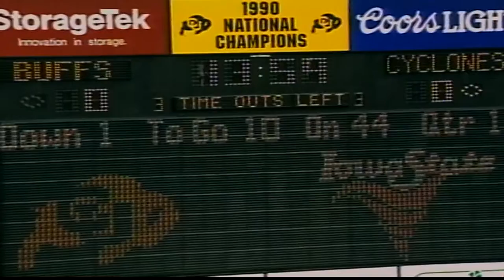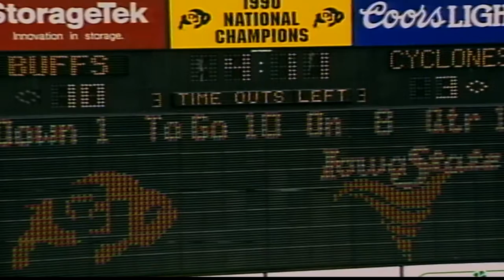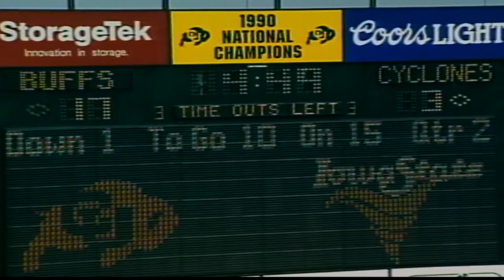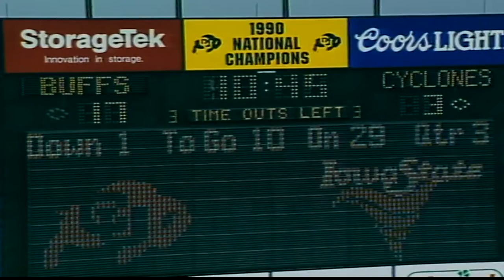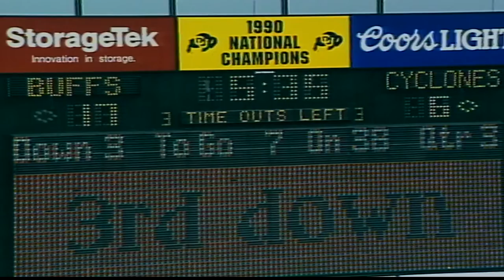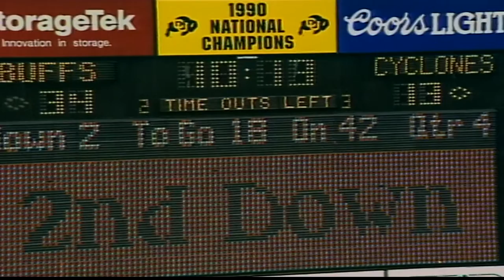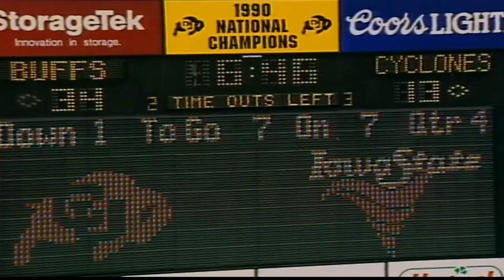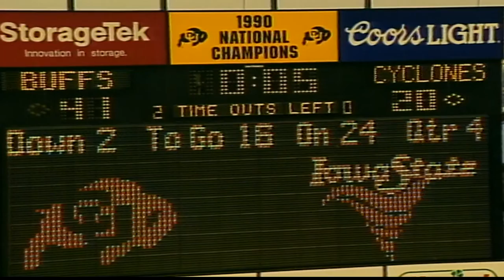1994 Colorado vs. Iowa St (All 22 Defense)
The coaches film for defense for the Colorado vs Iowa State game in 1994